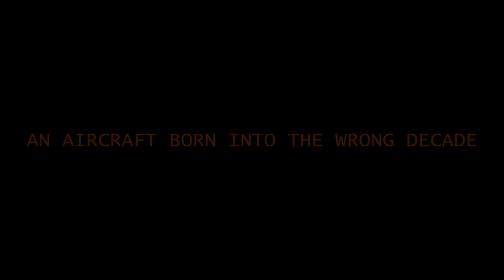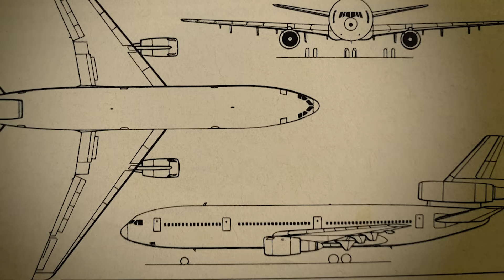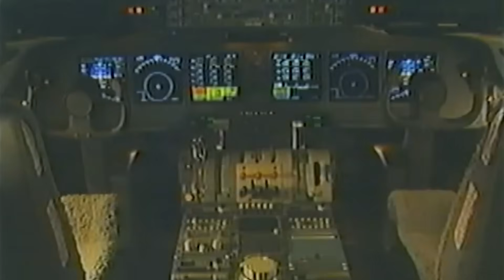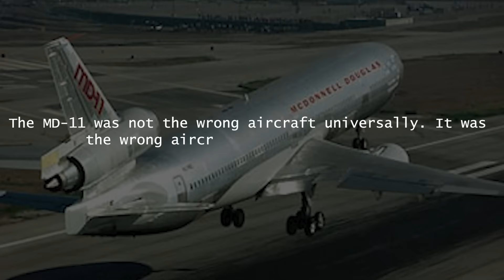The REAL Reason UPS and FedEx Can’t Let MD-11s Retire Yet | Genius or Madness?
UPS and FedEx have every reason to modernize their fleets—yet the MD-11 continues to survive. This video examines the forces behind that decision, including the aircraft’s unique payload range niche, the financial reality of fully depreciated widebodies, and the operational demands of international express cargo. We also explore how recent events, including the 2025 UPS crash and the FAA grounding, have forced both carriers to reconsider the MD-11’s long-term future. The result is a more complex story than age alone can explain.